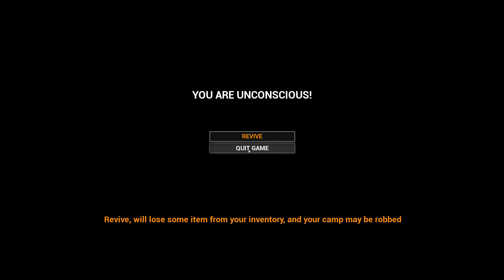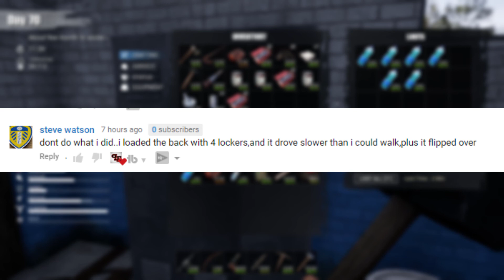Mist Survival Rescue Kate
Mist Survival Rescue Kate is what is going on today! Mist Survival also added a new pick up truck, so after I conducted my rescue of kate, I fixed up the truck and took it for a stroll!

CURRENT FEATURE
 Crafting
 Base Building
 Generator and electrical appliance mechanics
 Camp control
 NPC Management
 Ai (Bandit, Infected, Animalsm Allies Survivor)
 Animal Husbandry
 Driving
 Small trap mechanics
DEVELOPMENT ROADMAP
 Manage performance and optimize the game for the better in the EA Version
 Fixing bugs in the game will still be tested in many parts, of course, there must have many bugs followed. However, i will do my best.
 Add more animals such as deer and wolf
 Manage and adjust Survivor NPC to be more complex.
 Main story and storytelling
 The main storyline of the Mist and the arrival of the threat (Aliens)
 Improved User Interface
 NPC Management
 Dynamic weather and season system (rain and snow)
 More infected (Seeker, Berserker, and more)
 Improved Ai Behavior (bandit, survivor)
MUSIC